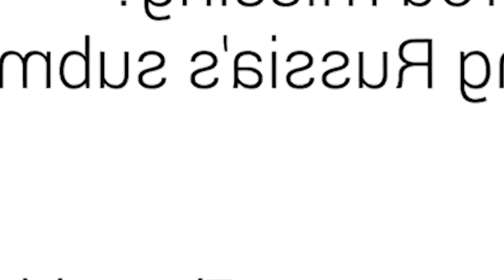khie im biang ki shipai ukraine